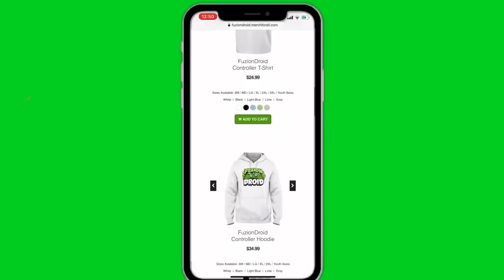Minecraft PE : WHO CALLED ME AT 3:00AM IN MINECRAFT??!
✔️WHO CALLED ME AT 3:00AM in MCPE?? Watch the video to find out what happened!